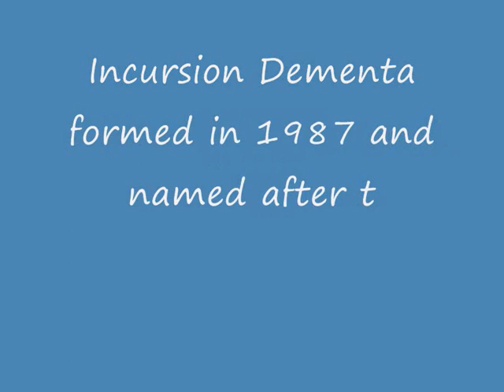Incursion Dementa Ever Never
Frisian oldschool thrash metal band formed in 1987.